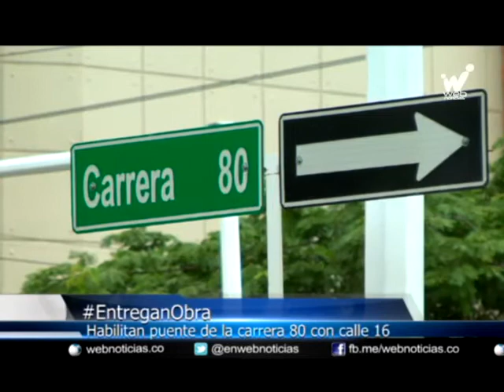Luego de varios meses de retrasos, entregan puente de la carrera 80 con calle 16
Una de las calzadas del puente de la carrera 80 con calle 16 ya fue habilitada y la obra será entregada en su totalidad antes de finalizar el año, según anunció la Secretaria de Infraestructura de Cali.

Luego de varios meses de retrasos, fue habilitado el puente de la Carrera 80 con calle 16, en el sur de Cali. La calzada sur - norte ya está en servicio y se espera que los trabajos que restan para finalizar totalmente la obra estén listos antes de finalizar el año.

La obra consistió en la construcción de dos viaductos que permitirán la conexión de la Calle 16 entre las carreras 80 y 83. Las obras tardaron aproximadamente un año, y se demoraron según el funcionario, por la modificación de los estudios para evitar inundaciones por posibles crecientes del Río Meléndez.

Esta obra tiene como objetivo principal descongestionar la Autopista Simón Bolívar y la Avenida Pasoancho.